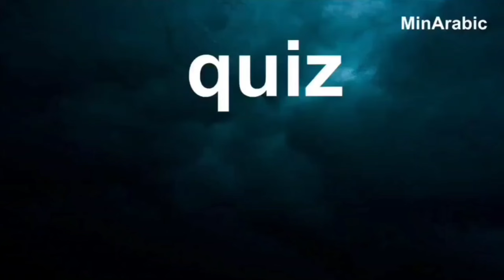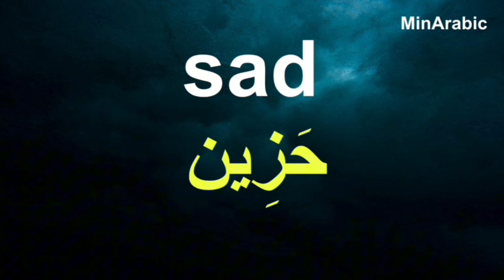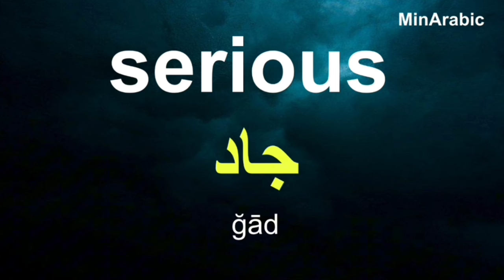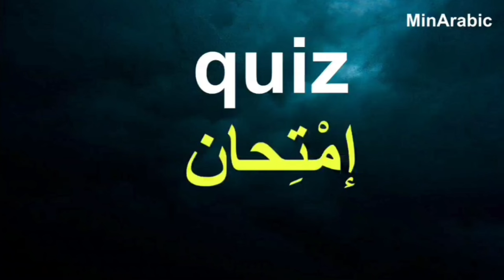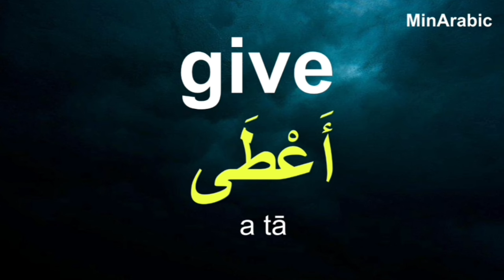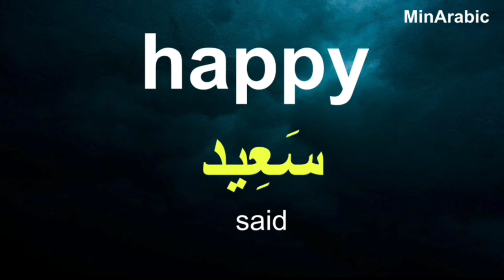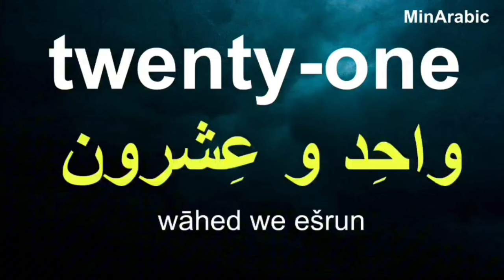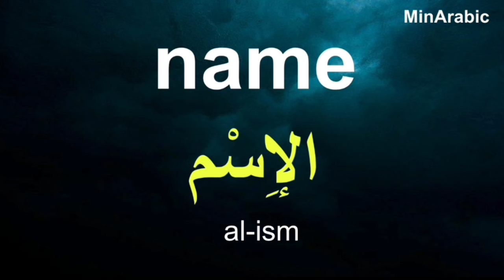Learn Basic Arabic Vocabulary - Speak Arabic in your free time (Arabic - English) تعلم عربي- إنجليزي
Learn Basic Arabic Vocabulary - Speak Arabic in your free time (Arabic - English)
How to learn Arabic ? Learn Arabic while you drive. English - Arabic
This video features 200 basic Arabic words and phrases that teach Arabic grammar.
They are especially useful for the beginning student of Arabic Language.

Just play the video before driving...

This is an Arabic Language Learning channel!
If you want to learn Arabic or improve your Arabic language skills, you're in the right place. Whether you're a beginner or to improve your Arabic proficiency to the next level, our videos will help you learn arabic.

In this channel, you'll find:

🔸 Arabic lessons for beginners and intermediate learners.
🔸 Help you in Arabic language learning.
🔸 Learning Arabic fun and enjoyable!

If you want to really learn Arabic, the best way is to listen and speak the most common Arabic phrases as often and as accurately as possible. If you want to learn Arabic well, these videos will help you do that.

We have Native Arab female teachers that you can talk to online.

0:00 Introduction to Arabic words
05:00 Arabic Conversation for Beginner
09:00 Learn Arabic from scratch
15:00 Learn Arabic while you Sleep
20:00 Learn Arabic from zero
22:00 Daily Life In Arabic

For more arabic language learning

Arabic Culture? Arab Family? Arab Food? I'd love to know.